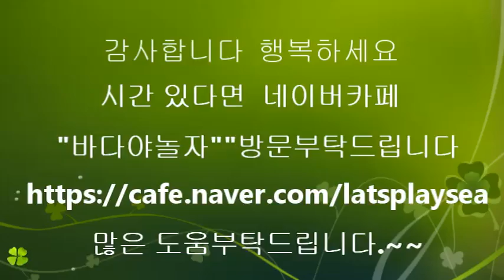가정에서 드라이브 셋트하나면 끝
디월트 비트 셋트 소개 합니다. 가정에서. 이 제품있다면 더이상
+드라이브 / - 드라이브 /별렌치  더이상 필요 없습니다.
최고의 셋트 제품입니다.